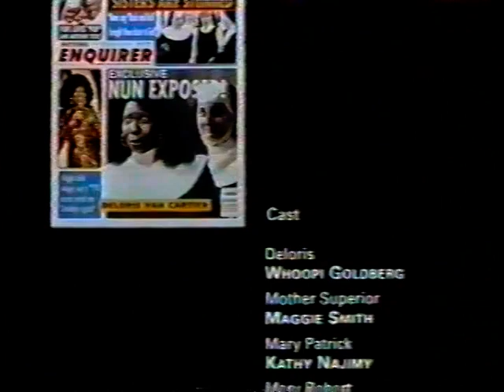A Última Viagem 1992 Tvrip Globo Dublagem Herbert Richers Raríssimo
tvrip dublagemclassica filmesraros Amigos desde a infância, Alex en (Tim Owen) e John Hunter (Luke Perry) cresceram juntos num bairro classe alta, frequentaram a mesma escola, o mesmo lago durante o verão, experimentaram drogas juntos. Porém quando se apaixonaram pela mesma garota, a bela e misteriosa Stevie (Estee Chandler), a amizade deles começou a desmoronar e a rivalidade e a tragédia passaram a fazer parte de suas vidas. Este elogiado filme do diretor-roteirista Jordan Alan - segundo o The San Francisco Bay Guardian, "A mais adorável estréia dede Sexo, Mentiras e Videotapes - faz um retrato realista, tocante e exato do estilo de vida de adolescentes ricos que tem tudo, mas cujas vidas são tristes, vazias e sem sentido